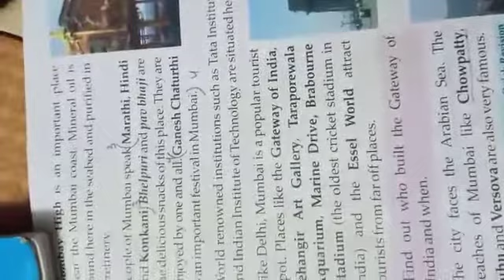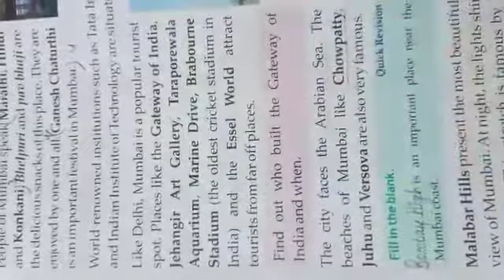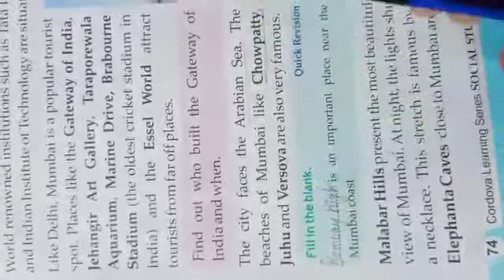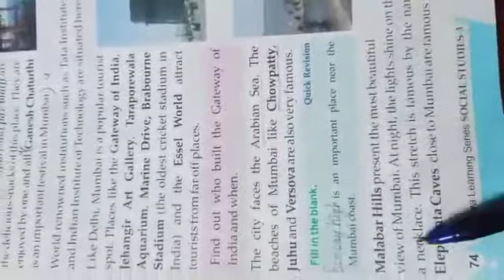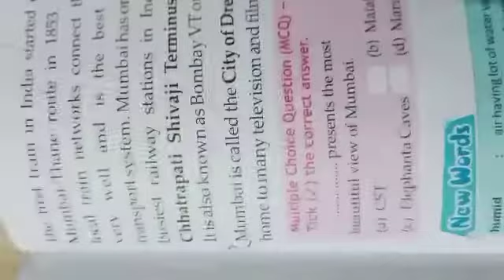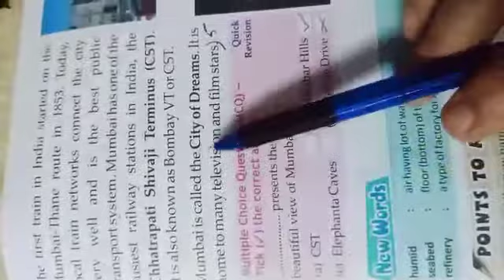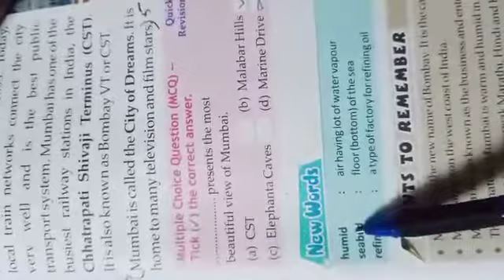CLASS - III, SOCIAL STUDIES CH-14 " MUMBAI " (PART - 2 ) BY SATINDER KAUR